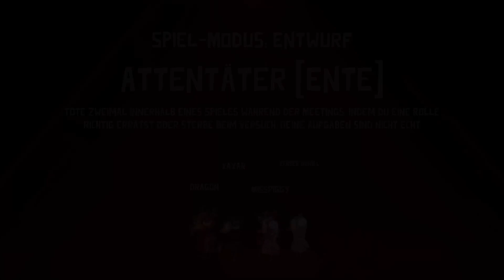Goose Goose Duck #052 Keinen Plan was hier genau passiert ❓🤔❓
🦆🕹️ Willkommen zu einer neuen Folge von Goose Goose Duck auf dem "Echter Daniel" Kanal! 🕹️🦆

In dieser wöchentlichen Episode tauchen wir ein in die Welt der Täuschungen, Intrigen und verrückten Entenjagden. Begleite mich und meine Freunde auf eine Reise voller Lacher und unerwarteter Wendungen.

Bitte beachte, dass die Lautstärkeunterschiede in den nächsten paar Videos noch bestehen bleiben könnten. 🔊😅

🎥 Die besten Highlights: In diesem Video habe ich für dich die lustigsten und spannendsten Momente aus unseren letzten Runden Goose Goose Duck zusammengestellt. Freu dich auf unerwartete Verratsszenen, waghalsige Fluchtversuche und urkomische Missverständnisse. 🤣🎉

🦆 Spielerisches Chaos: Mit von der Partie sind unter anderem Xan 24 und Amaryllo. Gemeinsam stürzen wir uns ins Abenteuer und versuchen herauszufinden, wer von uns der berüchtigte Entenbetrüger ist. Schau unbedingt auch bei ihren Kanälen vorbei und erlebe das Spiel aus verschiedenen Perspektiven:

🎮 Xan 24
Kanallink:  @gamerxan24

🪐 Amaryllo
Kanallink: @Amaryllo0

🌟 GooseGooseDuck deutsch german MultiplayerMadness # Echter Daniel GamingFun 🎉🎮